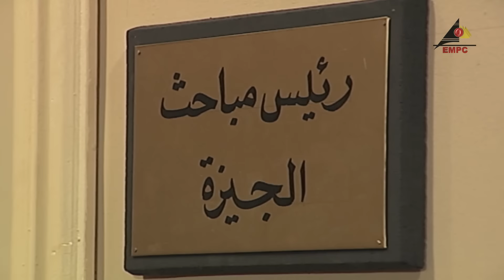EPS 2 مسلسل أشرار وطيبين